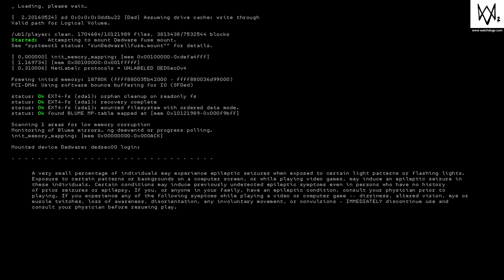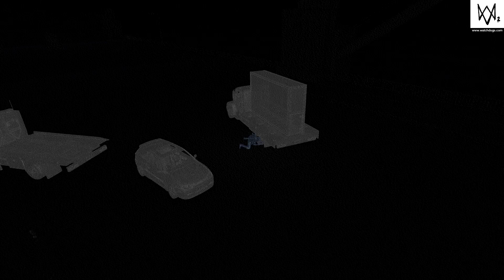WATCH_DOGS 2_20221010195942